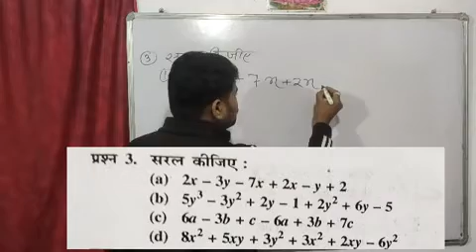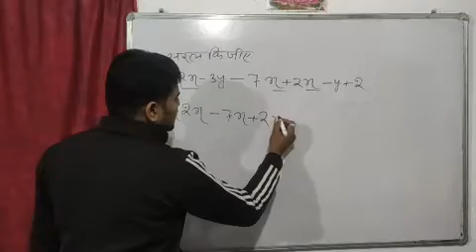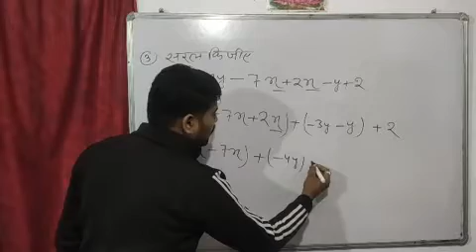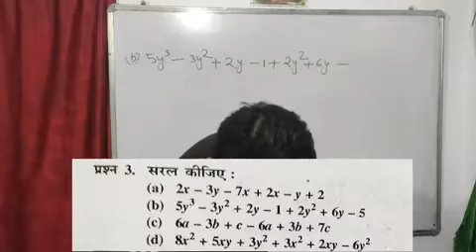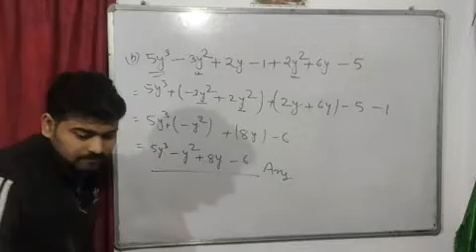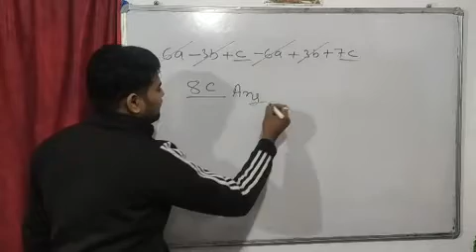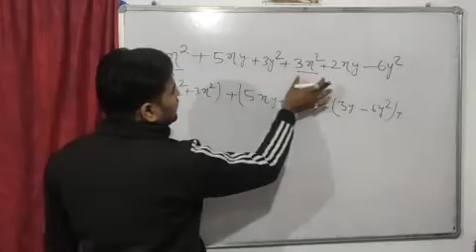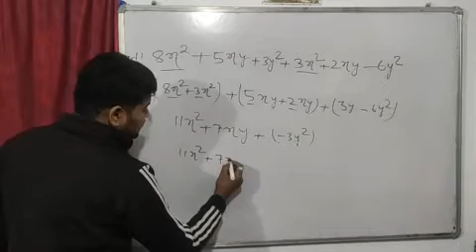Bihar board class 8 maths exercise_9.1 Q no 3